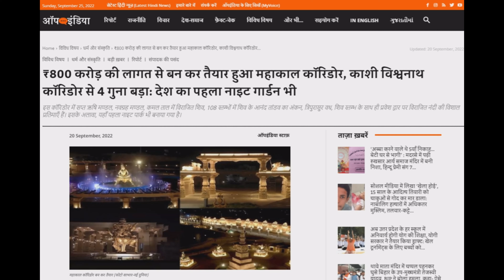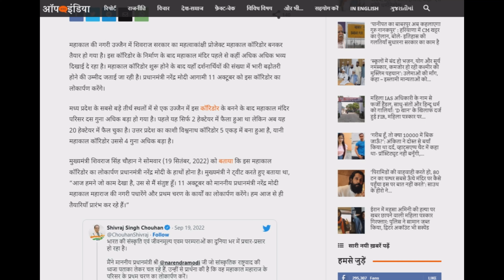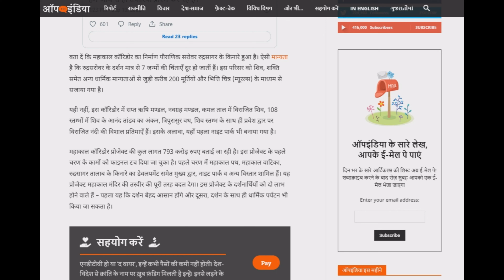Mahakaal Corridor Ujain MP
"Be aware and spread Awareness"